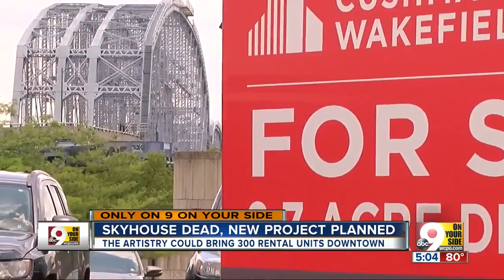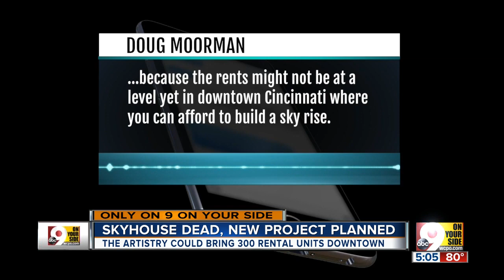Skyhouse, planned riverfront skyscraper, is dead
Plans for a luxury apartment skyscraper on the riverfront in eastern Downtown have been ditched, but a new developer has its own big hopes for the site, WCPO has learned.